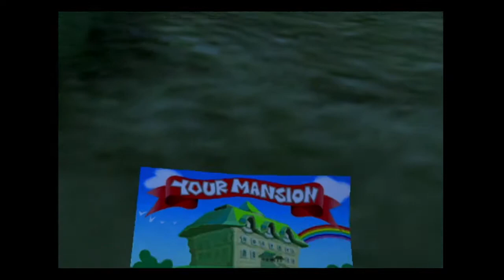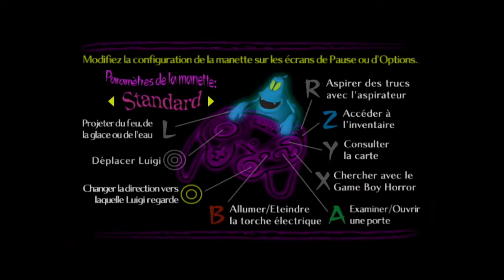Thibaut Sevette / Luigi's Mansion - P.01 [FR]